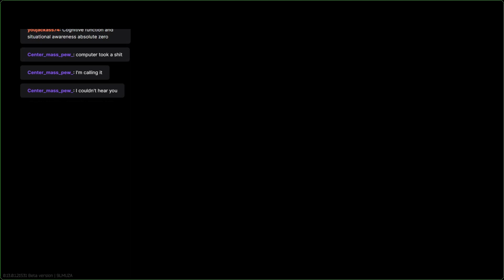DON'T GET GREEDY!